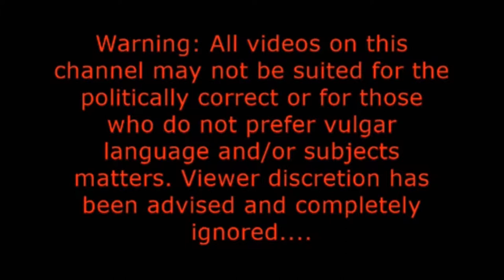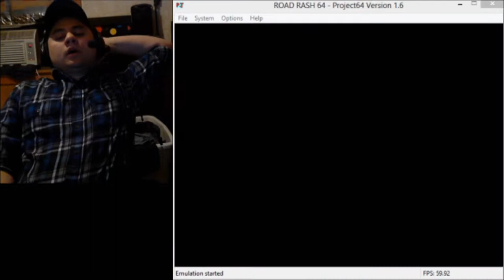Let's Play Road Rash 64 [#24] - Houston, We Are Ready For Take Off!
This episode features epic wrecks, rocket-man status, and back to failing! :P